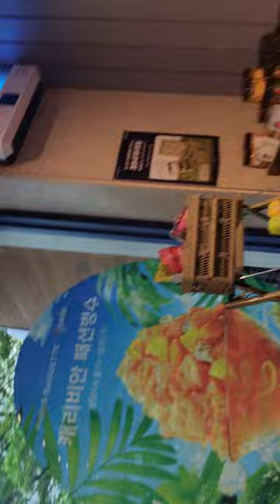전 빵을 엄청 좋아해요...♡. 빵 구경하셔요~^^. Korea 🇰🇷, 2022.6.3 Ryu YoungHee